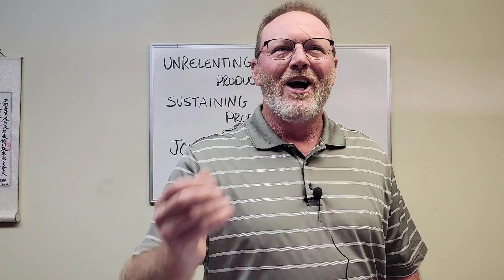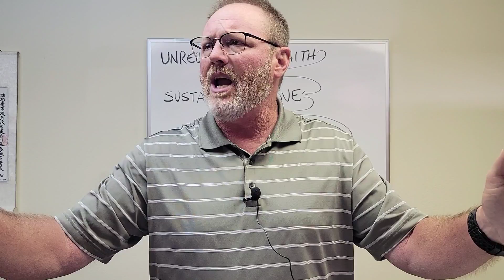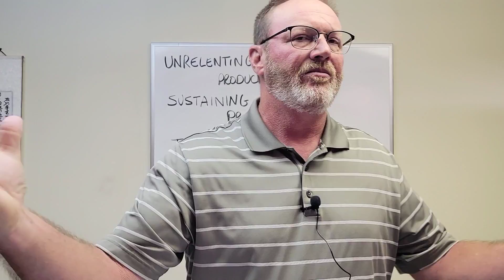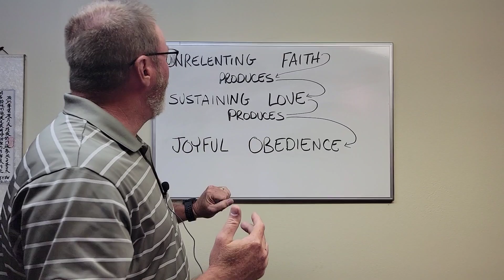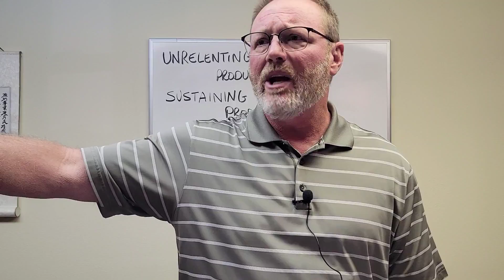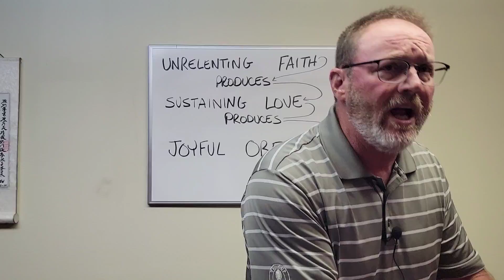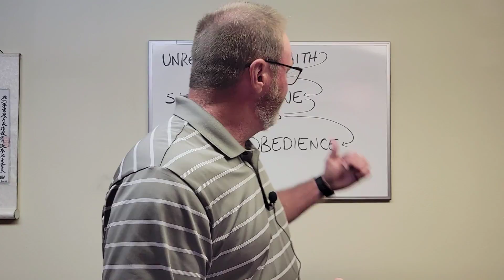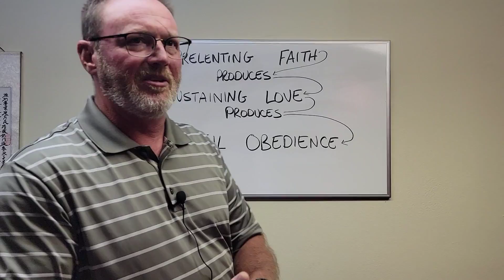1 John 5:1-5 (part 2)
1 John 5:1-5 (part 2)